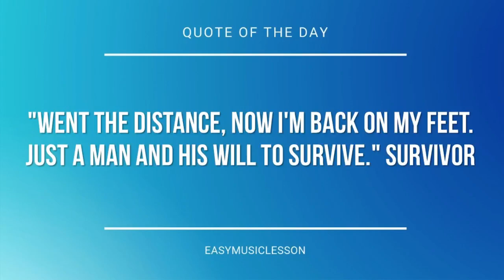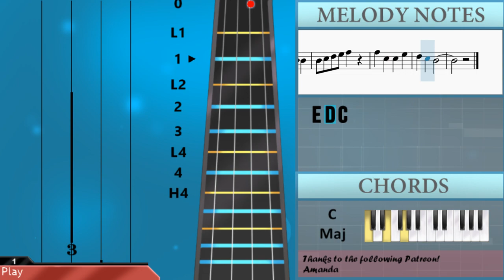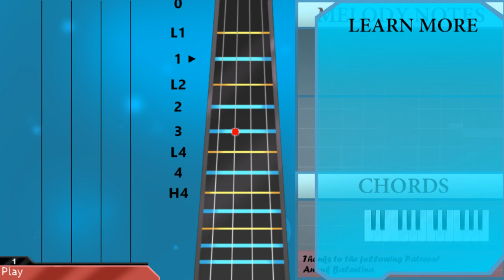How to play This Old Man by Nursery Rhymes on Viola (Tutorial)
The easiest way to learn how to play This Old Man by Nursery Rhymes on the viola. It's a viola tutorial for This Old Man by Nursery Rhymes.

EasyViolaLesson teaches you to play the your favorite instrument, through easy and simple animation so that you too can learn how to play This Old Man by Nursery Rhymes on the viola easily. A viola tutorial with visual animation graphic.

Chords of Viola arrangement:
C Maj   F Maj   G Maj   C Maj   G Maj   C Maj   G Maj   C Maj
C Maj   F Maj   G Maj   C Maj   G Maj   C Maj

Melody notes of Viola:
D4 E4 F4 E4 F4
G4 C4 C4 C4 C4
C4 D4 E4 F4 G4
G4 D4 D4 F4